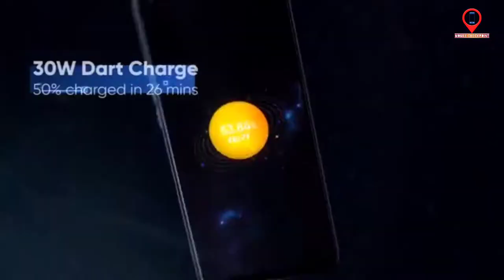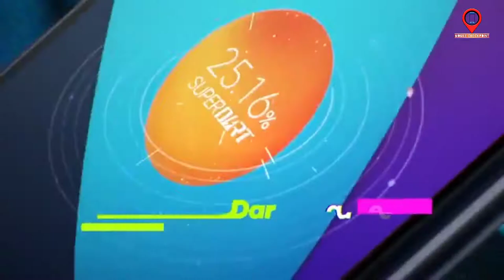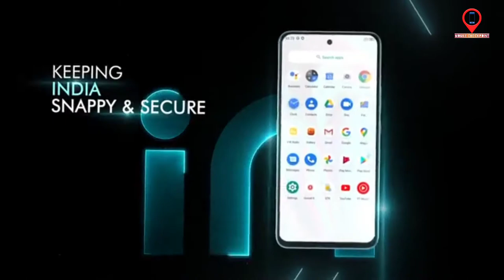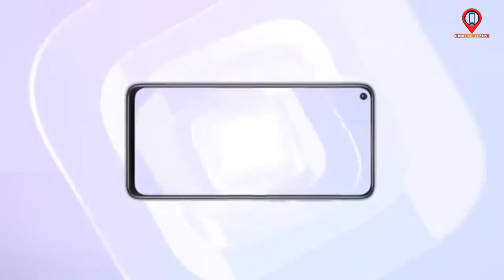Top 5 phone under 15000 | gaming phone under 10000-15000 | low budget camera and battery phone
About video - Hello friends welcome to our channel Mobile Checkpointdosto ajj ki is video main bataya Gaya hai top 5 Smartphone ke bare main jisme apko dekhne ko milega bahut hi achha features like camera performance and battery backup system sirf or sirf 15000 rupay main so video Pura dekhne jisme hai realme , redmi, Micromax, SAMSUNG, Poco ye Sare brand ke smartphone apko dekhne ko milega jisme app achha gaming and achha photo ke Saath Saath battery backup bhi milega
1.realme7
2.realme narzo 20 pro
3. Micromax in note 1
4.poco M2 pro
5. Redmi note 9

My product to use :
Realme u1
My mic
My headphone